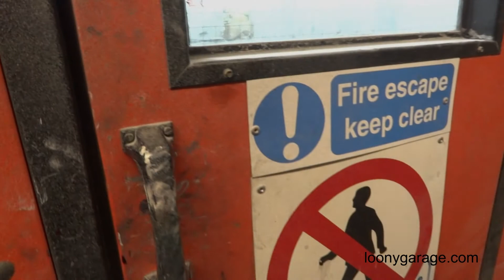Toyota MR2 MK1 AW11 Painting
Loony Garage’s Toyota MR2 MK1 AW11 - is getting painted in the original Mica Blue.

Watch the paint artist spray the car.

Specs

Type: T-Bar

Interior: Black Leather

Exterior: Mica Blue

Restoration by First Choice Coachworks